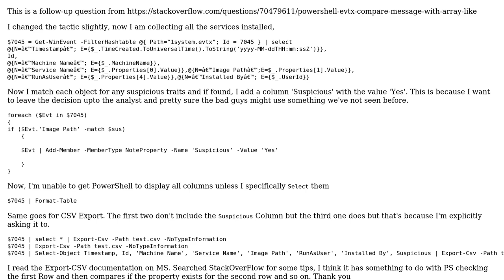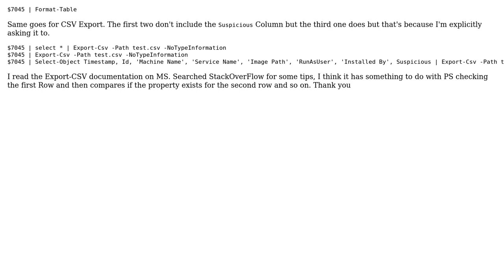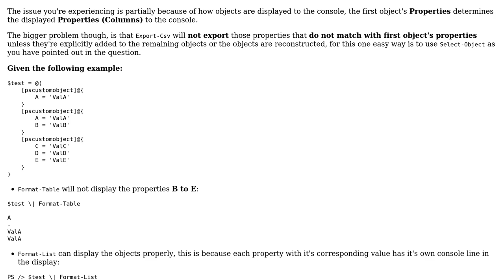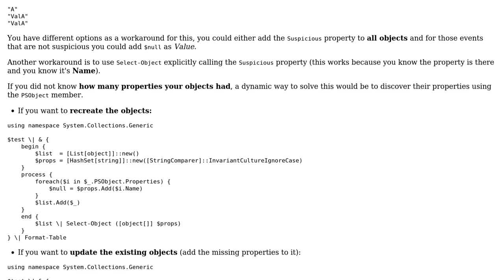PowerShell Export-CSV - Missing Columns (2 Solutions!!)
PowerShell Export-CSV - Missing Columns

With thanks & praise to God, and with thanks to the many people who have made this project possible! | Content (except music & images) licensed under CC BY-SA | Music | Images & others | With thanks to user Theo user Santiago Squarzon user Origami and the Stack Exchange Network Trademarks are property of their respective owners. You are responsible for your own actions.